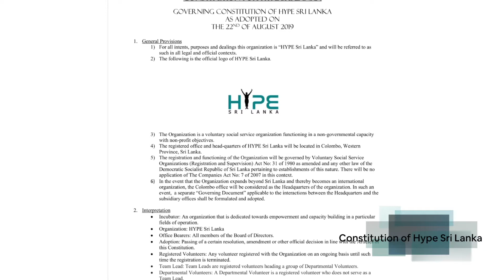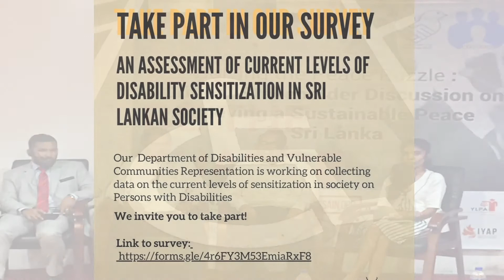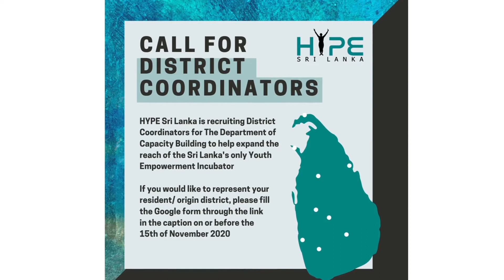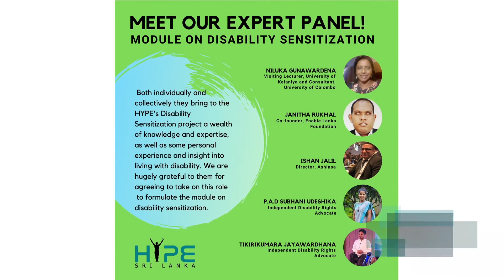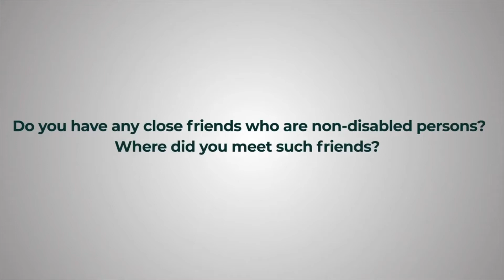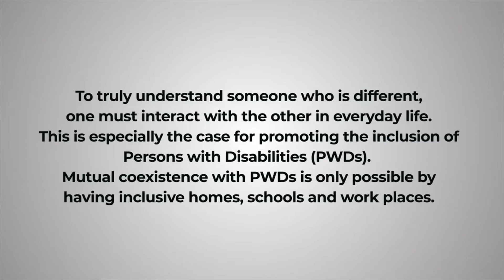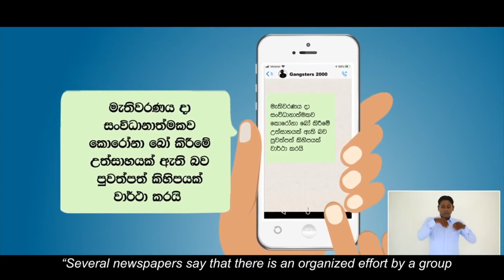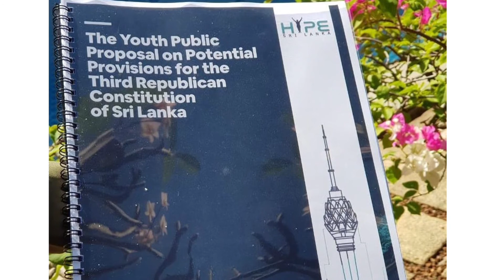Hype Sri Lanka reaches its one year milestone!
A year ago on this day, Hype Sri Lanka was introduced to the National Youth Empowerment System as the Country’s first Youth Empowerment Incubator which aims to act as a catalyst for inclusive and sustainable youth development. Since then Hype Sri Lanka has experienced a humble journey of streamlining youth development in the Country. This is a recap of the impact we made in the national youth development system in our first year of operations, in the process of mainstreaming Youth Empowerment Incubation.